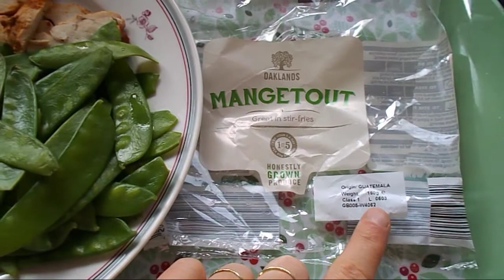Food Diary Sunday 11.02.2018, Slimming World, Breastfeeding 4 month old baby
Food diary summary:
HEA - 175ml Full Fat milk
HEA - 30g Emmental
HEA - 30g Emmental
HEB - 1x Large Wholemeal bread
HEB - 16x Almonds
HEB - 2x Tesco Healthy Living Cereal Bars
Syns  - 11